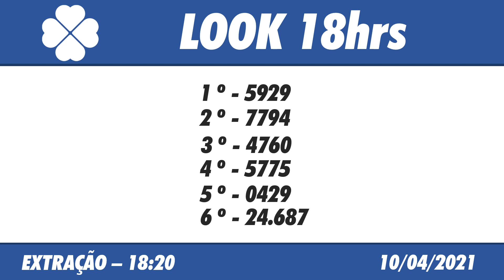🍀 Resultado do Jogo do Bicho Look Goiás 18:20 – Resultado da Look 10/04/2021